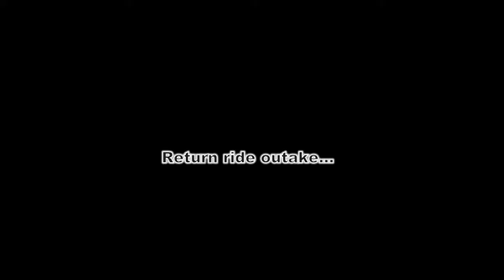Bike GoPro Timelapse Test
Timelapse of ride along Lake Washington trail to Renton airport. 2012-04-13